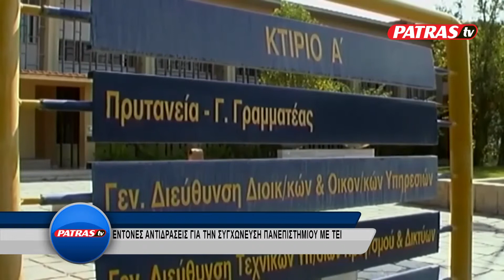TEI PANEPISTHMIO SYGXONEYSH